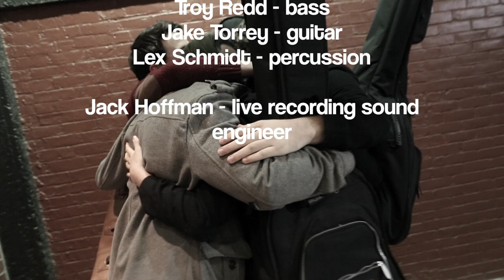Bella Canzano kickstarter campaign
This project was successfully funded on kickstarter

Jake Torrey - Guitar (RI)

Tyler Mehlenbacher - Trumpet (WA)

Troy Redd - Bass (MD)

Josue P. Raymond (Music Director) - Drums (MA)